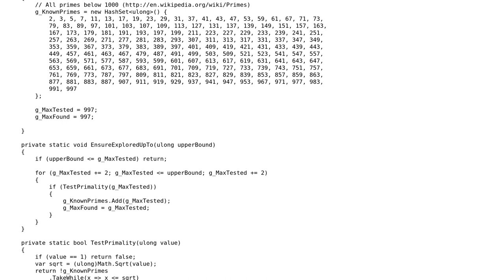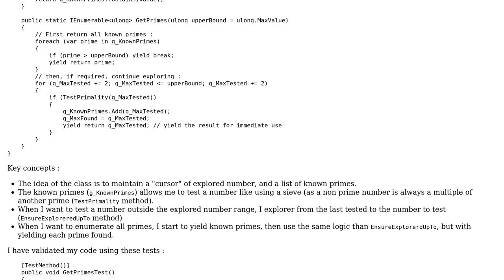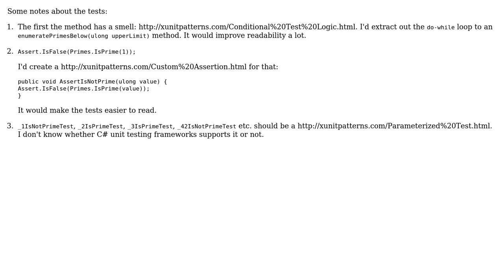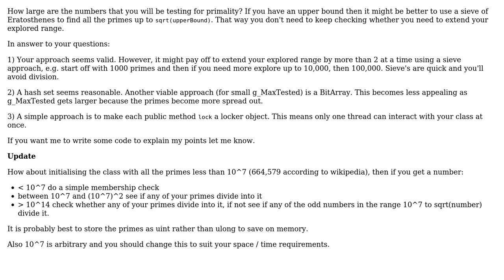Code Review: Finding and testing primality (3 Solutions!!)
Code Review: Finding and testing primality

With thanks & praise to God, and with thanks to the many people who have made this project possible! | Content (except music & images) licensed under CC BY-SA | Music | Images & others | With thanks to user Steve B user Paul Martel user palacsint user Joey and the Stack Exchange Network Trademarks are property of their respective owners. You are responsible for your own actions.